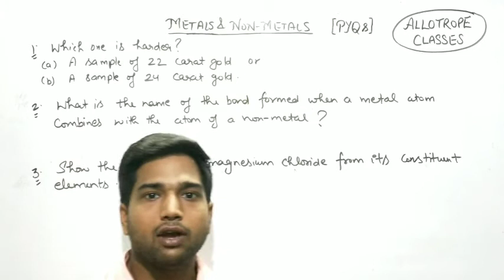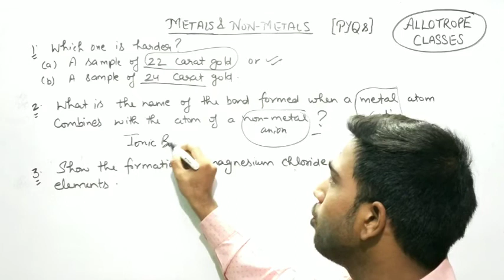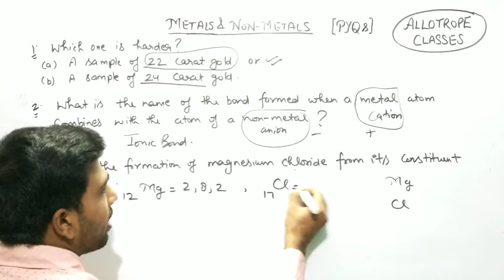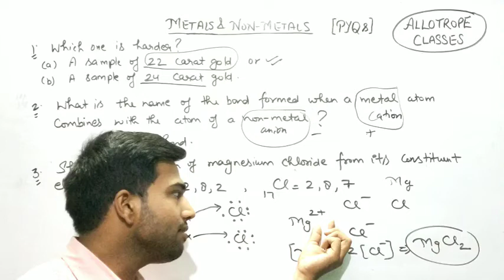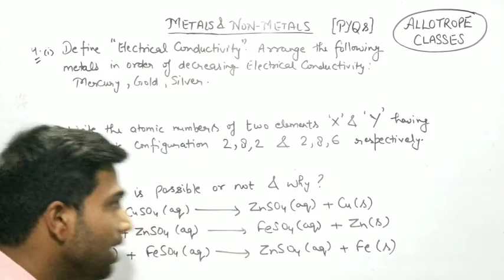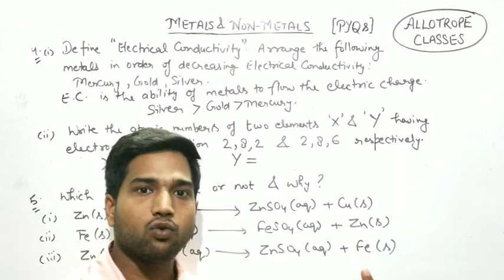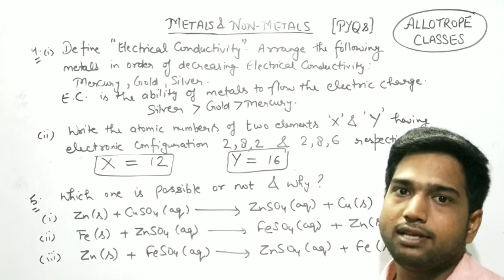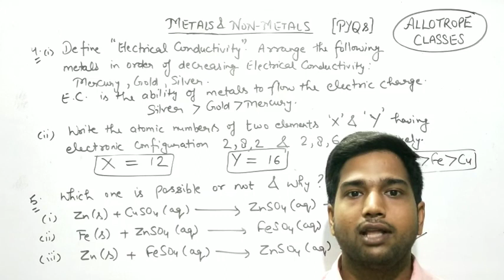Previous Year Questions - Metals & Non-Metals ~ Part 3 || Chapter 3